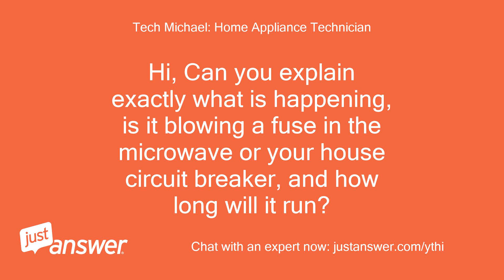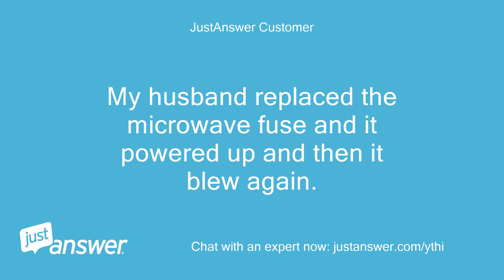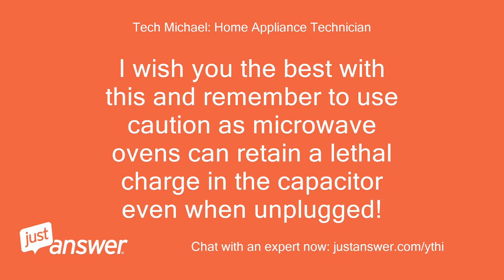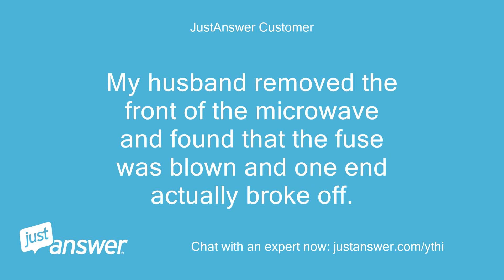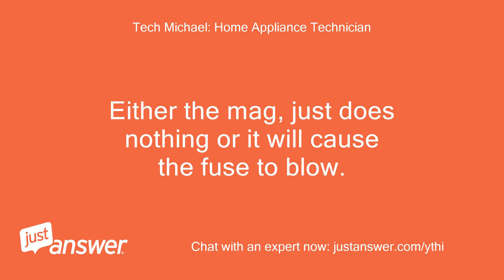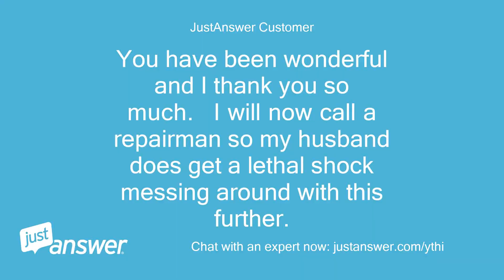Frigidaire microwave keeps blowing its fuses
JustAnswer Customer: Frigidaire microwave keeps blowing its fuses
Tech Michael: Home Appliance Technician: Hi I would be happy to help you.
Tech Michael: Home Appliance Technician: May I have the model # Thank you
JustAnswer Customer: PLMV169DCD MODEL NO   7G62604378 SERIAL NO   MADE IN JUNE 2006
Tech Michael: Home Appliance Technician: Hi, Can you explain exactly what is happening, is it blowing a fuse in the microwave or your house circuit breaker, and how long will it run?
Tech Michael: Home Appliance Technician: Or not at all, Does it let you set the time?
Tech Michael: Home Appliance Technician: Or enter a cook time, and when exactly does it blow the fuse?
Tech Michael: Home Appliance Technician: Im sorry for all the questions but it is important to have this info to diagnose this properly.
Tech Michael: Home Appliance Technician: Thank you
JustAnswer Customer: It's the microwave fuse that is blowing.
JustAnswer Customer: It just blew this morning out of the blue.
JustAnswer Customer: My husband replaced the microwave fuse and it powered up and then it blew again.
Tech Michael: Home Appliance Technician: How long did it work for beforer blowing the fuse?
JustAnswer Customer: Since the day we bought it in August 2006.
Tech Michael: Home Appliance Technician: Ok, when I see this the fault is usually a defective magnetron(the device that actuallt heats the food).
Tech Michael: Home Appliance Technician: If you bought it new, you may be able to explain the problem to the Frigidaire they have been know to be fairly good in repairing this for people in the past free of charge But if they wont because so much time has past you can buy a new magnetron from Cashwell appliance, visit there site: http:/ I use them because they are reliable and cost effective.
Tech Michael: Home Appliance Technician: When you go to their site, use the phone # XXXXX the top of the page and give them the make, model# XXXXX tell them you need the magnetron.
Tech Michael: Home Appliance Technician: They ship door to door.
Tech Michael: Home Appliance Technician: I wish you the best with this and remember to use caution as microwave ovens can retain a lethal charge in the capacitor even when unplugged!
Tech Michael: Home Appliance Technician: Thank You and remember, I am obligated and happy to help you further should you require further assitance!
JustAnswer Customer: Sorry - when you asked me how long the microwave worked before blowing the fuse, I gave you a blonde answer.hehe.
JustAnswer Customer: It immediately blew out the new fuse right after it powered back up after my husband replaced the fuse.
Tech Michael: Home Appliance Technician: Ok in that case, my answer is different.
Tech Michael: Home Appliance Technician: The trouble is in the main control board.
Tech Michael: Home Appliance Technician: Thanks for clarifying this for me.
Tech Michael: Home Appliance Technician: You can still get that part from Cashwell if Frigidaire wont help you out.
Tech Michael: Home Appliance Technician: BTW, the board is easy to change!
JustAnswer Customer: So let me re-phrase - The fuse blew this morning when I went to re-heat a cup of coffee.
JustAnswer Customer: My husband removed the front of the microwave and found that the fuse was blown and one end actually broke off.
JustAnswer Customer: So he went and got new fuses from the local appliance parts store - they have frigidaire parts.
JustAnswer Customer: He came back and put in the new fuse.
JustAnswer Customer: Plugged it back in and the power came on and when he attempted to heat water - the new fuse blew immediately.
JustAnswer Customer: Did you get my last response?
Tech Michael: Home Appliance Technician: Hello, Im not sure what you are saying?
Tech Michael: Home Appliance Technician: Does it work sometimes?
Tech Michael: Home Appliance Technician: does it blow only after you set it to on?
Tech Michael: Home Appliance Technician: does it blow as soon as you plug it in?
Tech Michael: Home Appliance Technician: help me to understand the whole picture so I can give a reliable diagnoses.
Tech Michael: Home Appliance Technician: thank you, XXXXX XXXXX its alot to go through but it really does help me do my job to the best of my ability.
JustAnswer Customer: this just happened today after working continously since we purchased the microwave.
JustAnswer Customer: Now my husband says when he replaced the fuse it came on and the closk worked and when he attempted to "run" it for a few seconds it blew the fuse and he repeated replacing the fuse and it blew again.
Tech Michael: Home Appliance Technician: Ok, now I understand.
Tech Michael: Home Appliance Technician: What is likely wrong is the Magnetron, When it goes bad one of two things happen.